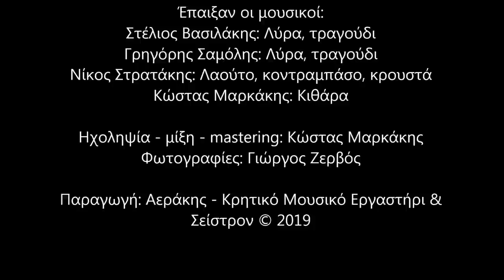ΜΕΛΙΣΣΑ - ΣΤΕΛΙΟΣ ΒΑΣΙΛΑΚΗΣ ΓΡΗΓΟΡΗΣ ΣΑΜΟΛΗΣ | Official Audio Release © 2019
MELISSA (THE BEE) - STELIOS VASILAKIS GRIGORIS SAMOLIS | Official Audio Release © 2019

Ζηλεύγω τη τη μέλισσα γιατί 'ναι μες στο μέλι
μα 'γω 'μαι μες στα βάσανα από μικιό κοπέλι

Δεν πάω σαν την μέλισσα όπου 'χει ανθό και γύρη
εμένα μια 'ναι η ροδαρά που μ' έχει μουσαφίρη

Μουσική: Στ. Βασιλάκης Δημ. Σερτζετάκης
Στίχοι: α) Χαρίδημος Σιγανός, β) Γιάννης Βάρδας (Λυραρογιάννης)

Έπαιξαν οι μουσικοί:
Στέλιος Βασιλάκης: Λύρα, τραγούδι
Γρηγόρης Σαμόλης: Λύρα, τραγούδι
Νίκος Στρατάκης: Λαούτο, κοντραμπάσο, κρουστά
Κώστας Μαρκάκης: Κιθάρα

Ηχοληψία - μίξη - mastering: Κώστας Μαρκάκης

Φωτογραφίες: Γιώργος Ζερβός